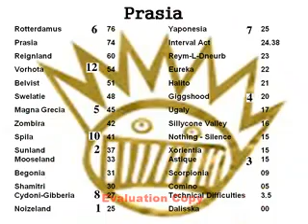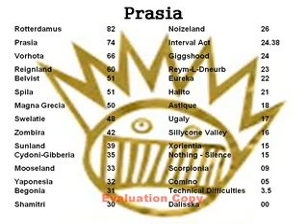Worst Song Votes - Prasia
Heehee